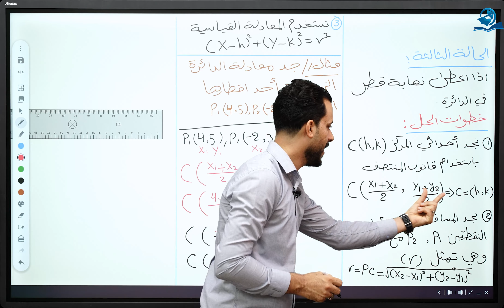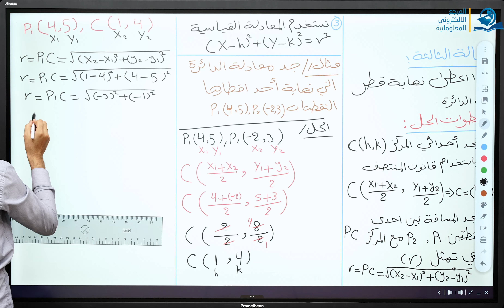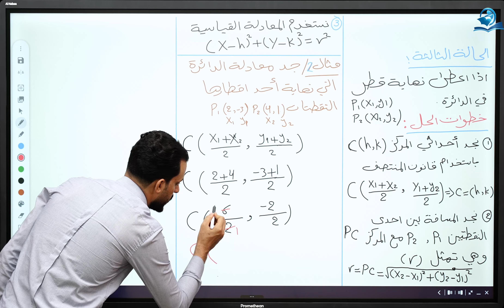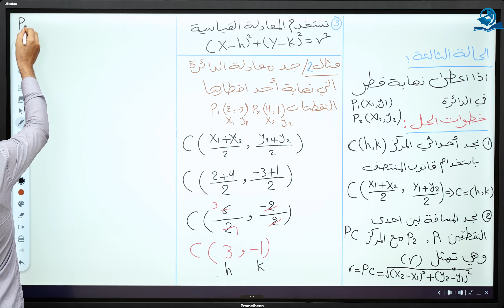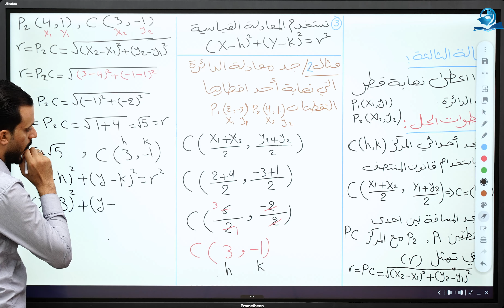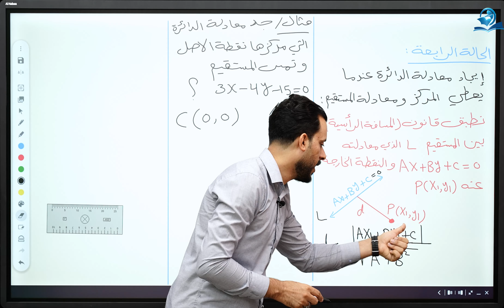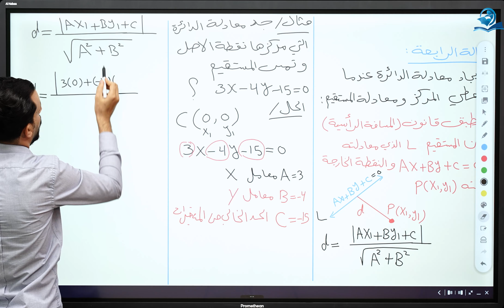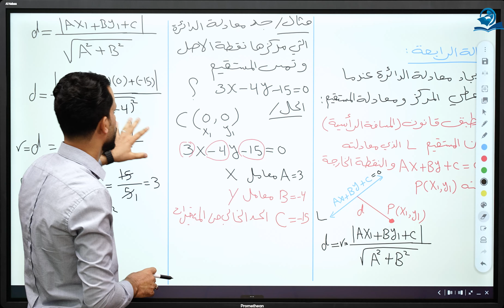الخامس العلمي || الفصل الثالث || محاضرة 2|| الجزء الثاني (الدائرة )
القطوع المخروطية الحالة الثالثة و الرابعة / مادة الرياضيات للصف الخامس الإعدادي